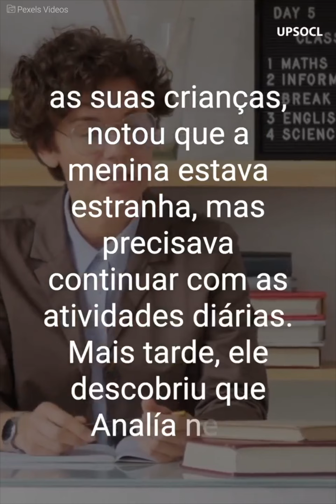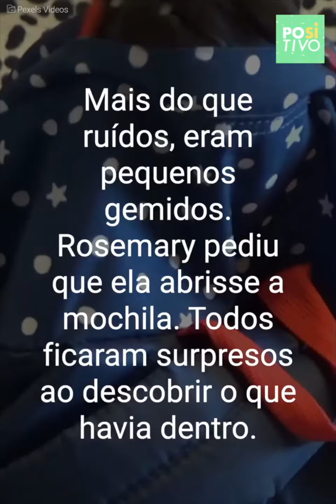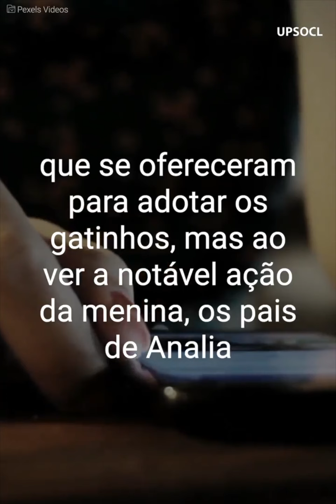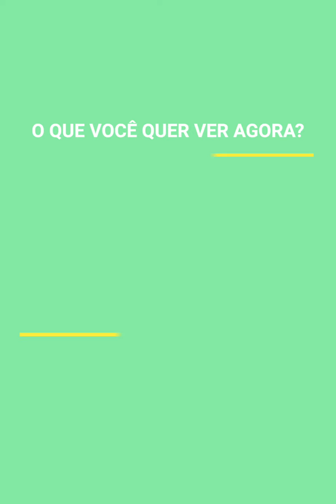Ruídos na mochila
Em um dia normal de escola, uma professora dava a sua aula quando notou um estranho ruído vindo da mochila de uma de suas alunas. Quando viram seu interior, a menina teve que dar explicações.